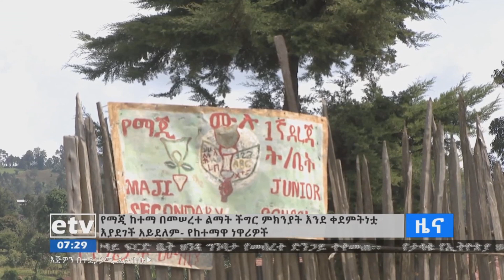የማጂ ከተማ በመሠረተ ልማት ችግር ምክንያት እንደቀደምትነቷ አለማደጓን የከተማዋ ነዋሪዎች ተናገሩ፡፡